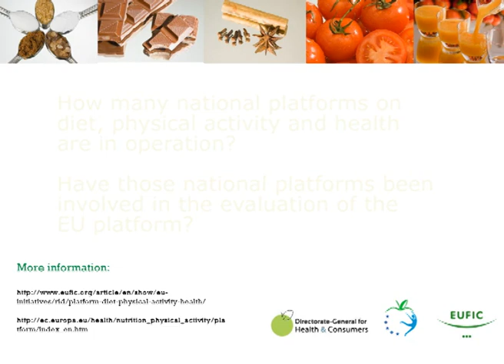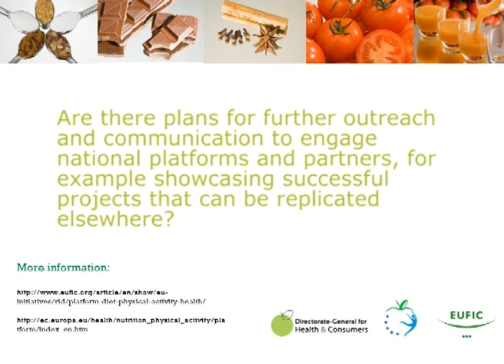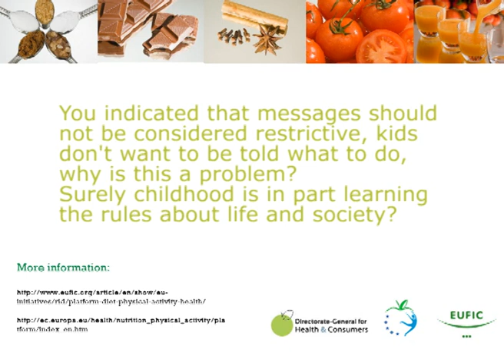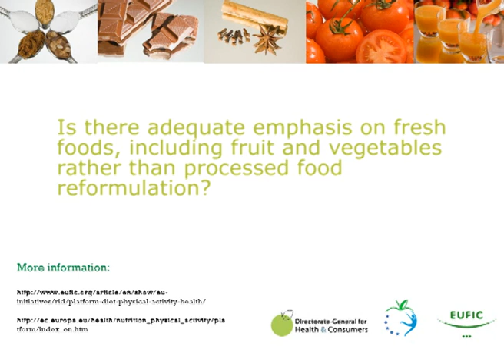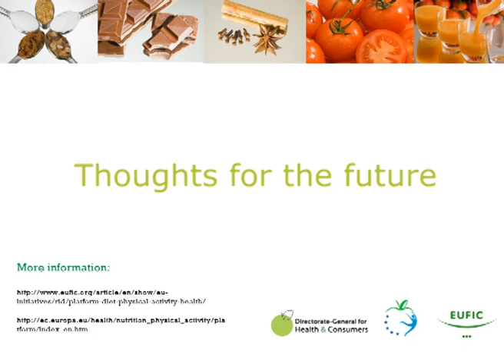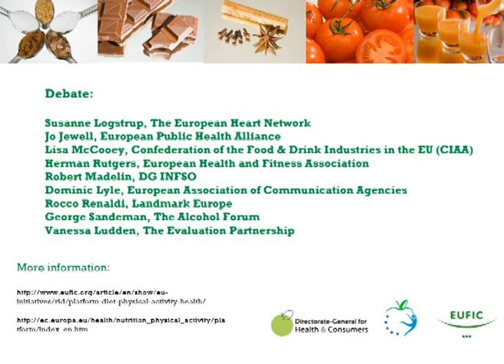Debate at 2nd World Congress of Public Health Nutrition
In 2005, the European Commission created the EU Platform for Action on Diet, Physical Activity & Health bringing together a variety of concerned stakeholders and challenging them to respond to the rising tide of obesity in Europe. The novel approach provides a forum for European organisations to commit to tackling disturbing trends in European consumers' diets and physical activity. The 32 member platform comprises organizations with widely different interests including public health NGOs; consumer and physical fitness groups; food, drink and catering industries; several Member States; and observers including the World Health Organization (WHO) and the European Food Safety Authority (EFSA).